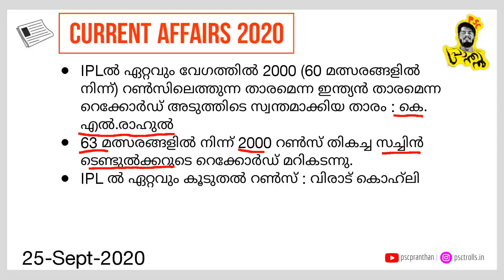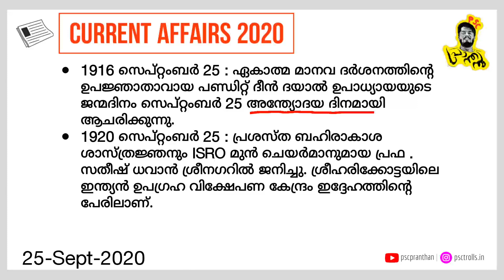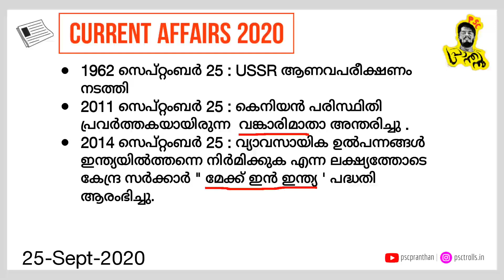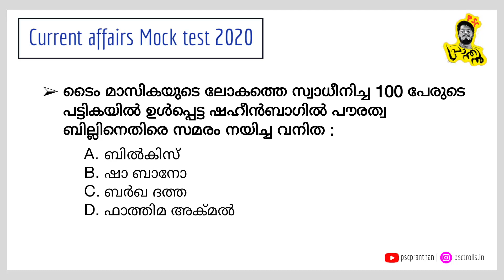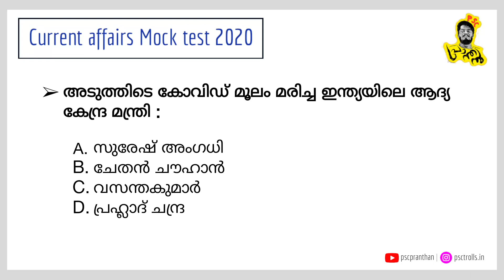DAILY CURRENT AFFAIRS 25 SEPTEMBER , 2020 | MALAYALAM | PSC PRANTHAN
MOCK TEST ANSWERS

1. 2020 വേൾഡ് മാരിടൈം ഡേ ആചരിച്ച ദിവസം : സെപ്റ്റംബർ 24

2. ടൈം മാസികയുടെ ലോകത്തെ സ്വാധീനിച്ച 100 പേരുടെ പട്ടികയിൽ ഉൾപ്പെട്ട ഷഹീൻബാഗിൽ പൗരത്വ ബില്ലിനെതിരെ സമരം നയിച്ച വനിത : ബിൽകിസ്‌

3. അടുത്തിടെ ഏത് രാജ്യമാണ് കാർബൺ ബഹിർഗമനം 2060 ഓട് കൂടി സന്തുലനം കൈവരിക്കാൻ ലക്ഷ്യമിടുന്നതായി യു.എൻ പൊതുസഭാ സമ്മേളനത്തിൽ പ്രഖ്യാപിച്ചത് : ചൈന

4. 2020 ഇറ്റാലിയൻ ഓപ്പൺ ടെന്നിസ് ടൂർണമെന്റ് വനിതാ കിരീട ജേതാവ് : സിമോണ ഹാലെപ്പ്

5. അടുത്തിടെ കോവിഡ് മൂലം മരിച്ച ഇന്ത്യയിലെ ആദ്യ കേന്ദ്ര മന്ത്രി : സുരേഷ് അംഗധി